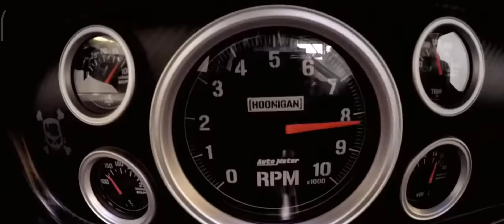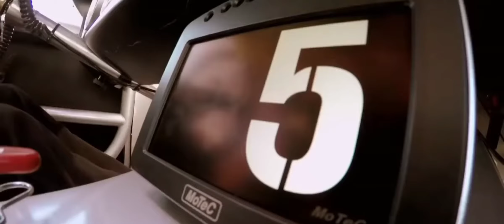Ken Block Mustang Drift Los Angelas